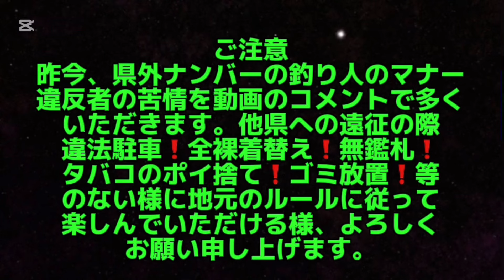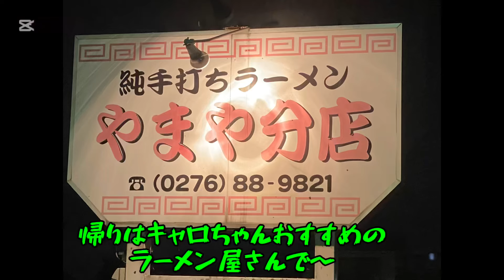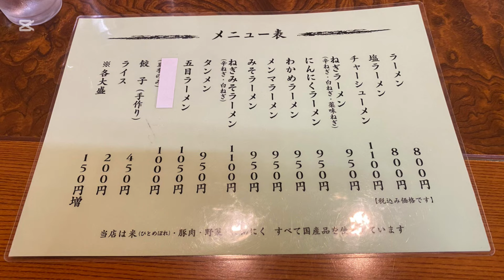2024.10月6日.本日も渡良瀬川〜出るか尺鮎？